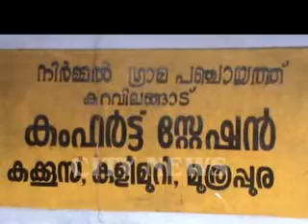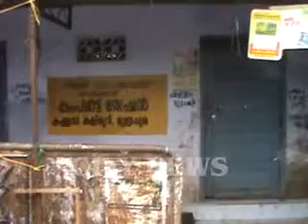Comfort station adachu puttal kuravilangad vartha